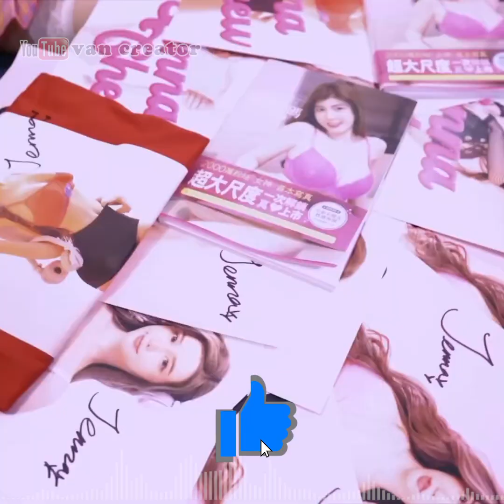Jenna Chew 周甄娜 in Cambodia